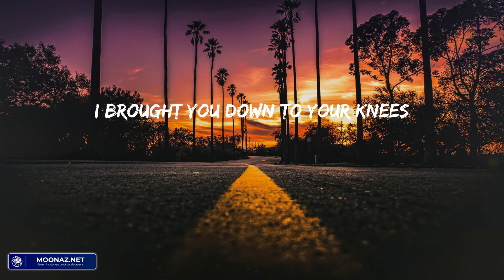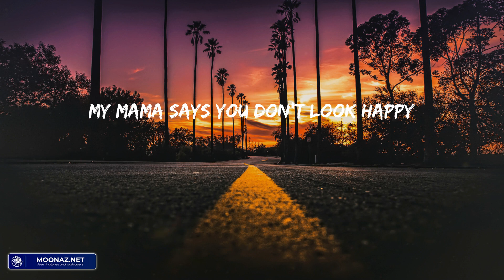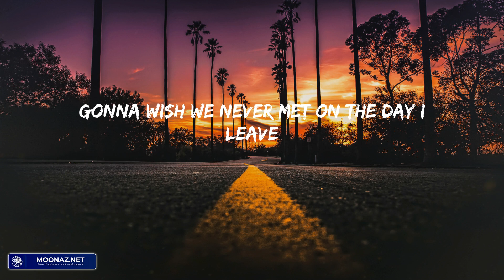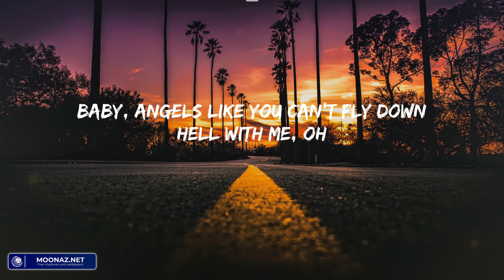Miley Cyrus - Angels Like You (Lyric Video)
Lyrics: Angels Like You - Miley Cyrus:
Ah, oh
Ah, oh